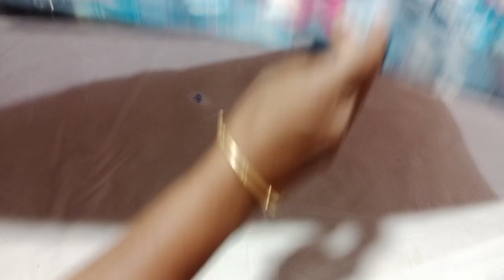❤️Office wear cotton sarees🌺 399,299 only❤️ watsapp 8248292189💜28.6.23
linen mixed 399 only
lines Sarees 299 only